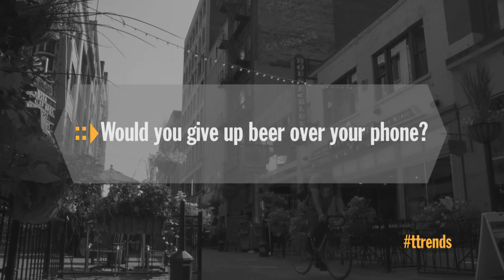What phone do you use? :: thunder::tech's 2013 Marketing Trends Event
thunder::tech went out on the streets of Cleveland to gain insights on mobile usage.